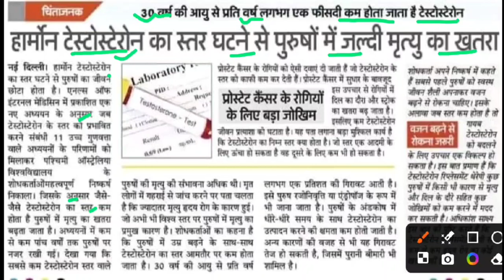टेस्टोस्टेरोन कम होने से जल्दी मृत्यु का खतरा,testosterone kaise badhaye,testosterone booster foods